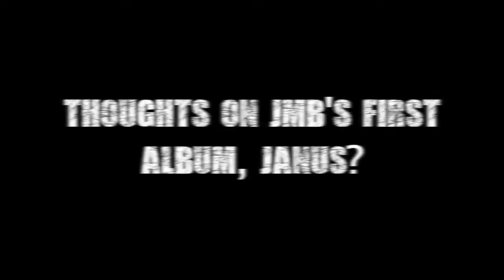What Is Jonnie Morgan Band?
Learn what Jonnie Morgan Band is all about from the members of JMB!